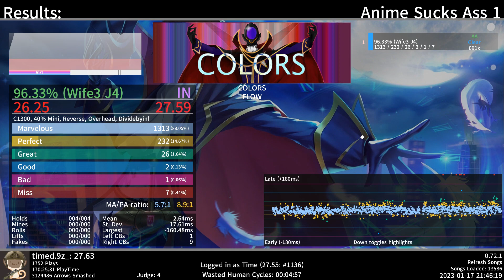Etterna | 26.25 MSD | FLOW - COLORS [Challenge 25] 96.33% AA Clear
- Liveplay -
Chart Author: isokasapupuja
Pack: Anime Sucks Ass 1

Social Medias are linked in my about section.